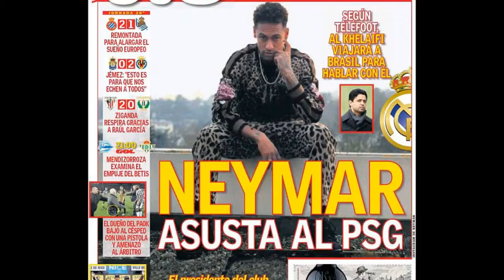Neymar 'scares PSG' with interest in Real Madrid transfer as president Nasser Al-Khelaifi flies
Neymar 'scares PSG' with interest in Real Madrid transfer as president Nasser Al-Khelaifi flies to Brazil for crunch talks over player's future